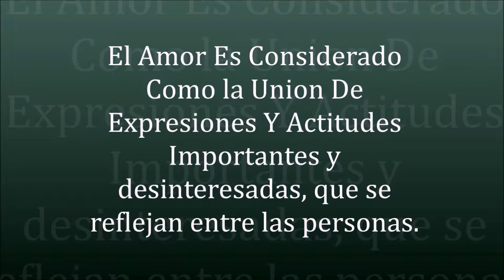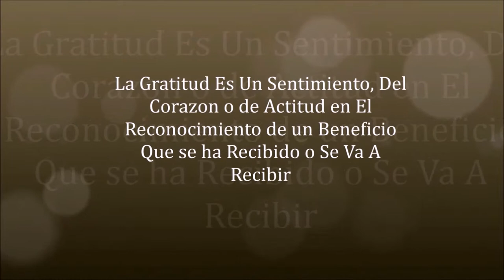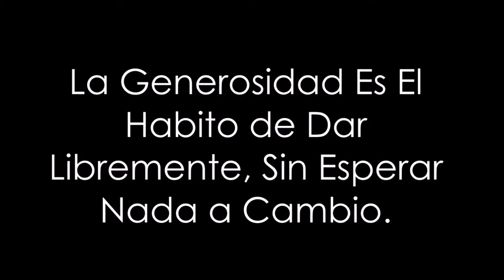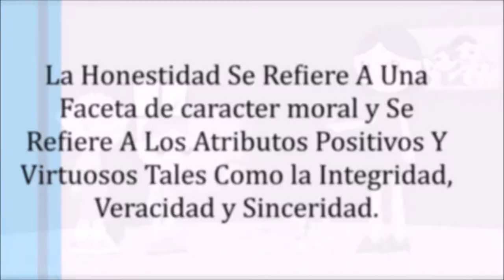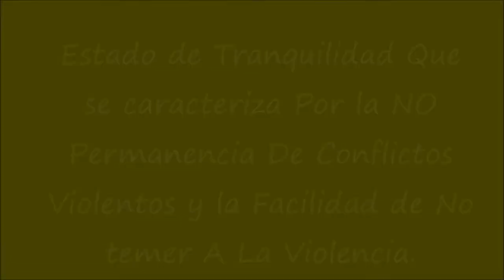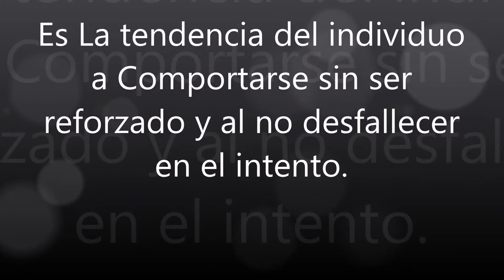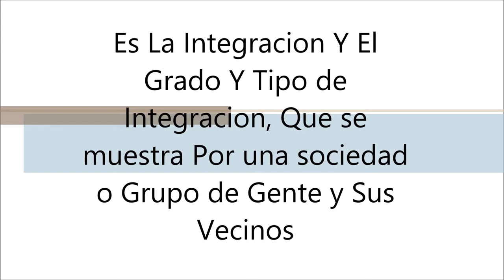Daniel Solano Pelicula Valores mp4